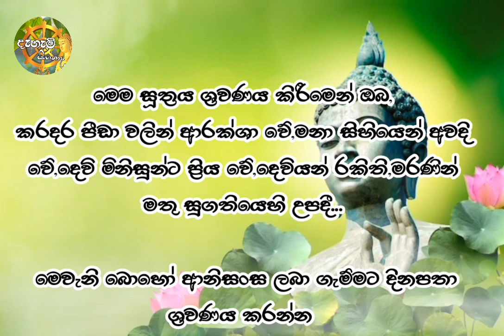Meththanisansa Suthraya - මෙත්තානිසංස සූත්‍රය | දිනපතා ශ්‍රවණය කළ යුතුය